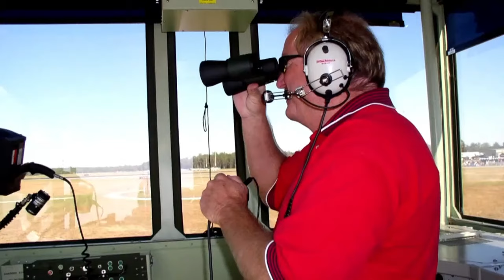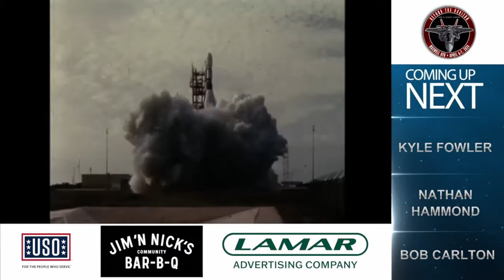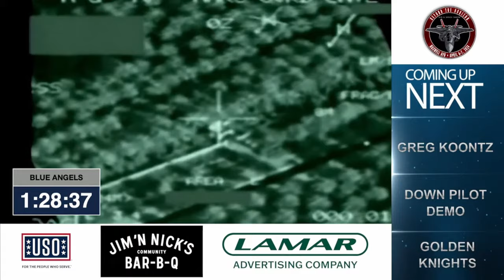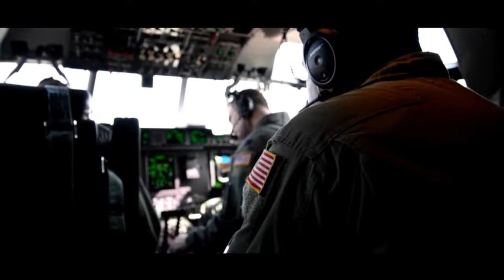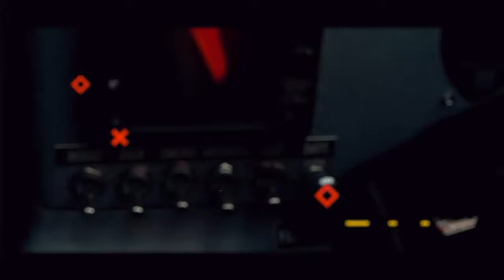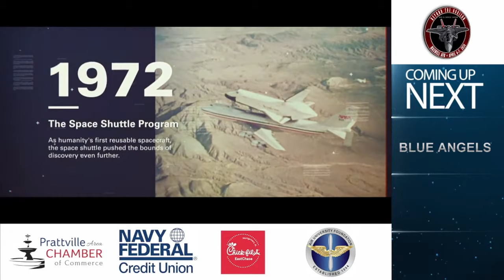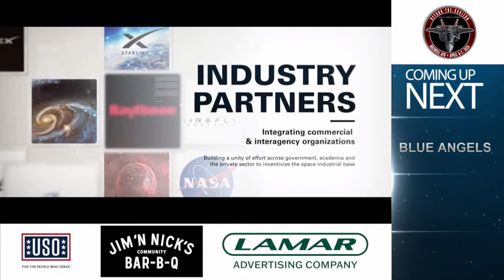Beyond the Horizon Air & Space Show (Day 2) - Maxwell Air Force Base, Montgomery, Alabama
DAY 2: Maxwell Air Force Base is thrilled to be hosting the Beyond the Horizon Air & Space Show, April 6-7, 2024 at Maxwell AFB in Montgomery, Alabama!

Join us for an exhilarating showcase featuring the renowned United States Navy Blue Angels, along with thrilling military and civilian aviation performances, static displays, and much more!

Scheduled air show performers include:
U.S. Navy Blue Angels
AC-130J Ghostwrider
Greg Koontz
Redline Air Shows
Randy Ball -- Mig-17
Vertigo Airshows
Commemorative Air Force’s C-47s “That’s all Brother” and “Placid Lassie”

ABOUT MAXWELL AIR FORCE BASE
[Source: Wikipedia]
Maxwell Air Force Base officially known as Maxwell-Gunter Air Force Base, is under the Air Education and Training Command (AETC). The installation is located in Montgomery, Alabama, Occupying the site of the first Wright Flying School, it was named in honor of Second Lieutenant William C. Maxwell, a native of Atmore, Alabama.

The base is the headquarters of Air University (AU), a major component of Air Education and Training Command (AETC), and is the U.S. Air Force's center for Joint Professional Military Education (PME). The host wing for Maxwell-Gunter is the 42d Air Base Wing (42 ABW).
The Air Force Reserve Command's 908th Airlift Wing (908 AW) is a tenant unit and the only operational flying unit at Maxwell. The 908 AW and its subordinate 357th Airlift Squadron (357 AS) operates eight C-130H Hercules aircraft for theater airlift in support of combatant commanders worldwide. As an AFRC airlift unit, the 908th is operationally gained by the Air Mobility Command (AMC).

Gunter Annex is a separate installation under the 42 ABW. Originally known as Gunter Field, it later became known as Gunter Air Force Station (Gunter AFS) when its runways were closed and its operational flying activity eliminated. It was later renamed Gunter Air Force Base (Gunter AFB) during the 1980s. As a hedge against future Base Realignment and Closure (BRAC) closure actions, Gunter AFB was consolidated under Maxwell AFB in March 1992 to create a combined installation known as Maxwell/Gunter AFB.

ABOUT AIR SHOWS & LIVEAIRSHOWTV:  🛩 🎬 🎥 📺 ✈️
Thanks for your time and support by engaging with our content! We’re a small group of TV producers, military aviators and airplane geeks who moonlight producing live air show video coverage.  We love to promote these incredible events and its performers.  Did you know that over 10 million people go to over 300 annual North American air shows?  Be sure to see one near you – we promise you’ll love it!

ABOUT THE U.S. NAVY BLUE ANGELS:
The U.S. Navy flight demonstration squadron team consists of 138 world-class, active-duty Sailors and Marines, each one bringing experience and expertise from their service in the fleet. They serve as the representatives of the more than 800,000 active-duty, reserve, and civilian men and women currently serving worldwide in the Navy and Marine Corps.

By design and by their nature, naval forces operate abroad and are seldom seen by our nation’s citizens. The Blue Angels have the unique ability to highlight the importance of naval aviation while honoring its historical significance. They proudly represent the heritage, agility, flexibility, and importance of naval aviation to 21st-century warfighting.

ABOUT UNITES STATES AIR FORCE -- PREPARE FOR SUCCESS
Applying to join the U.S. Air Force is an exciting pursuit. Whether you plan to be an enlisted Airman or an officer, several factors will shape your journey, including your educational and professional experience, and your personal goals. We'll guide you through every step of the application process to help you become the Airman you want to be.